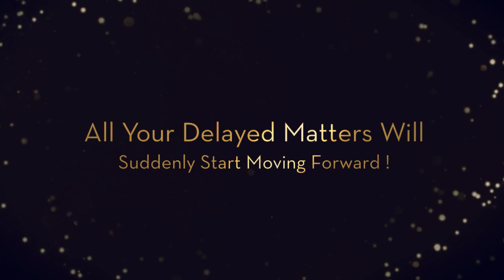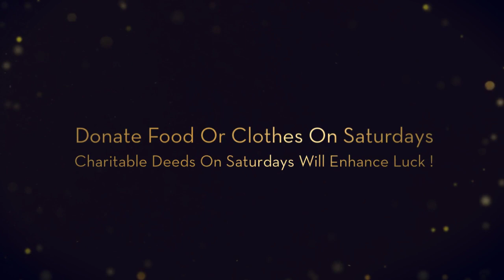Sagittarius Moonsign Or Ascendent August 2019 By Karmic Psychic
For Personalised Readings
Personalised charts submitted With 48 Hours
Namaste !!